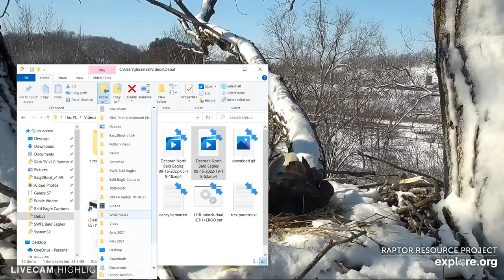Decorah Bald Eagles 09/16/2022 05:19